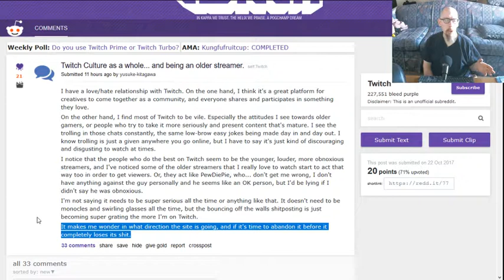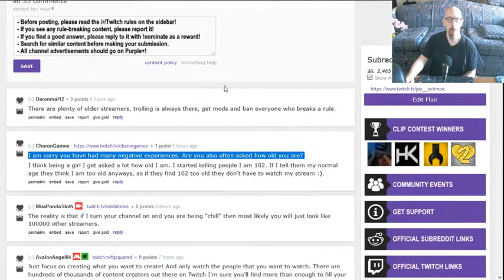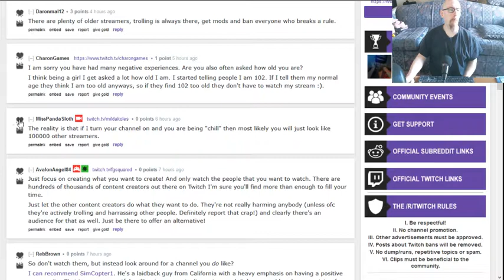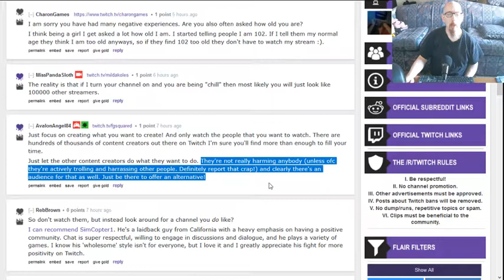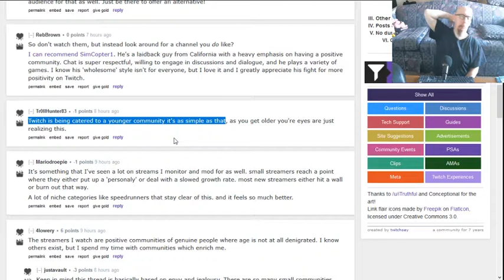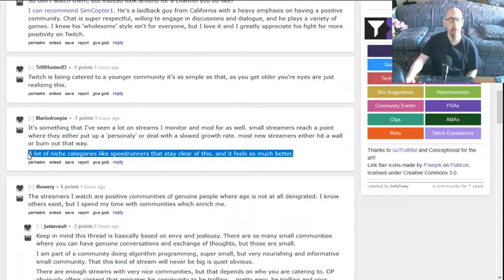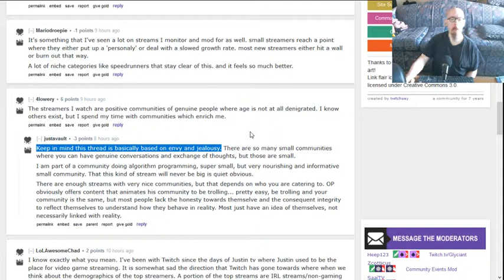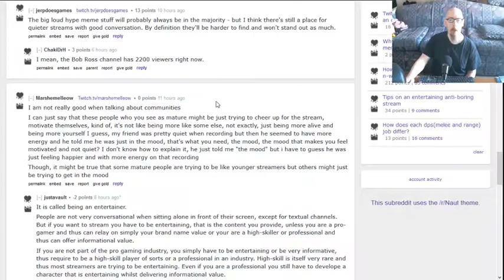The Culture of Twitch & Being an Older Streamer.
Me practically talking myself hoarse giving my 2¢ on a cool Twitch Reddit thread (One of these days I'll remember to bring some water with me before I do one of these. :\ ). This was, like most of the other videos that I've done, unscripted. Some of it makes EVEN ME wince.